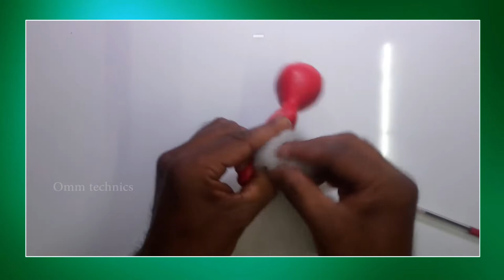how to make Pomegranate !! How to make pomegranate fruit, use balloon.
Hi ..Hello Everyone, Hope you are doing great !
In this video I show you. How to make pomegranate fruit,